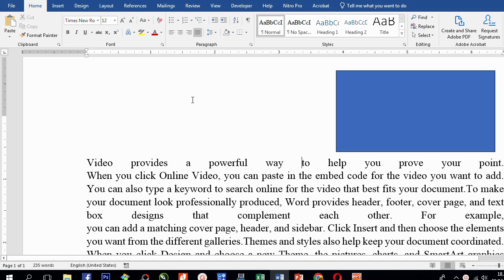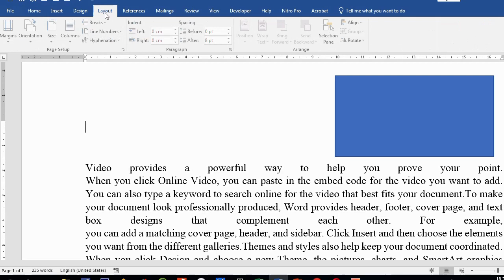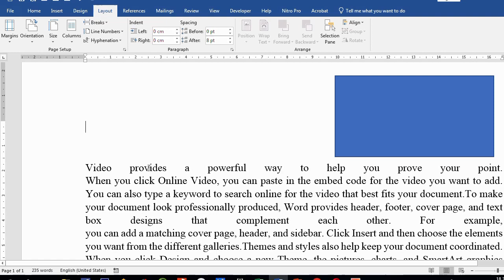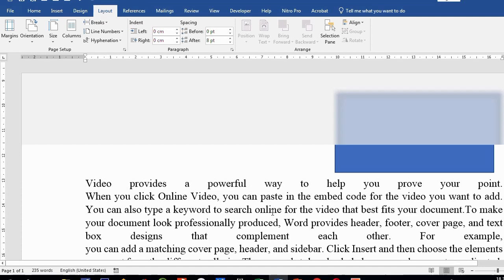Tutorial Word Merubah Ukuran Inch menjadi Cm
Tutorial Word Merubah Ukuran Inch menjadi Cm tutorialword microsoftword @KomputerMendoan
komputermendoan @Komputer Mendoan